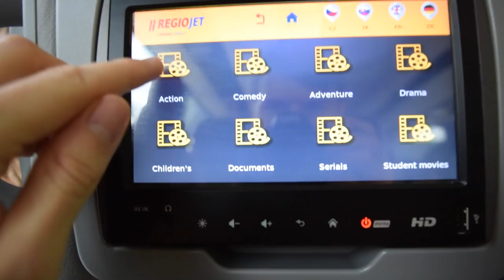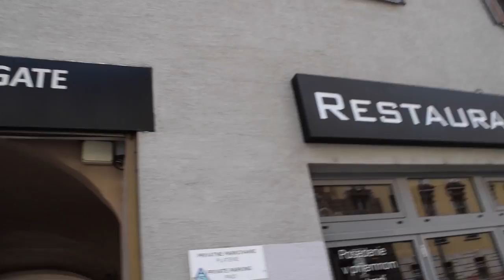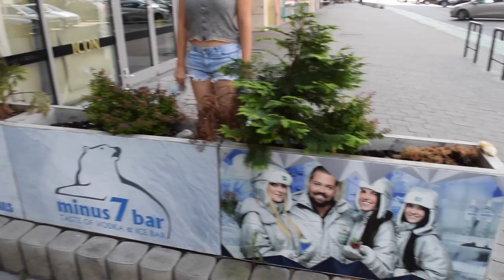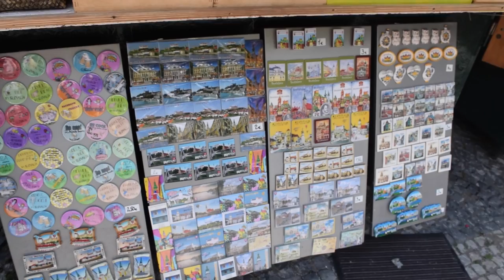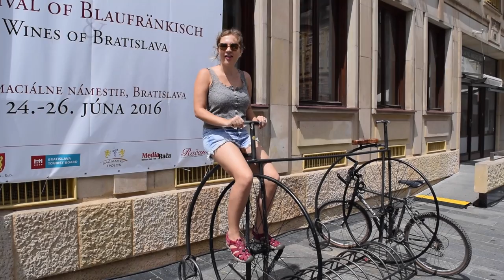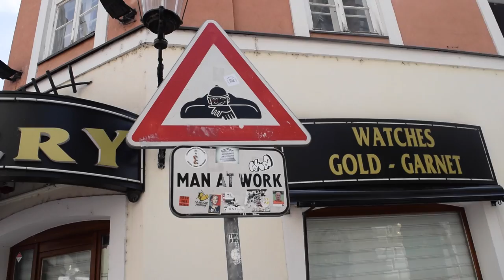24 Hours in Bratislava - Slovakia! | Daily Travel Vlog 131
We spent 24 hours in Slovakia and stayed at the Hotel Danubia Gate Bratislava. Book your room at this luxury hotel with Tripadvisor*

Wandering - Gunnar Olsen